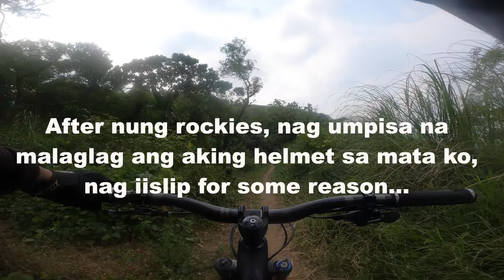Unlimited Descent | Mount Patagin Trail | Alaminos, Laguna | April 25, 2021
2ND DAY OF BACK TO BACK TRAIL RIDES! MOUNT PATAGIN CROSSOVER TO HOLY TRAIL!